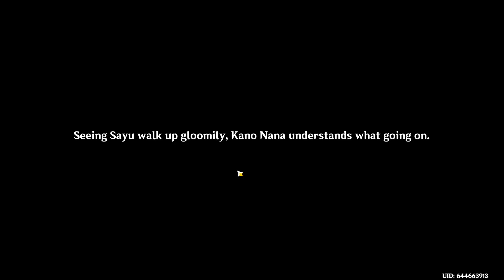With the Trees [Sayu's Hangout]